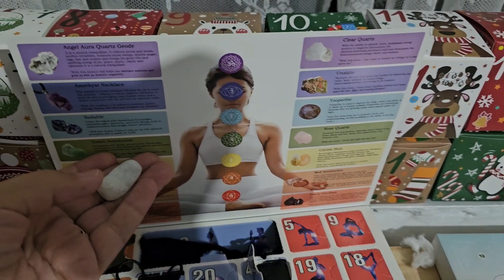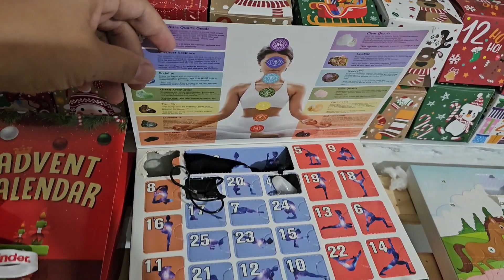🎄Episod 4 EVlogMas 2023🎄 Masaj pisicesc, portocale cu ciocolată + prin livadă